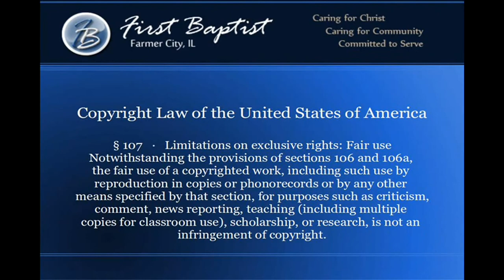Where There's a Will...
Pastor Michael Jenkins of First Baptist Church of Farmer City preaches on I Corinthians chapter 9.